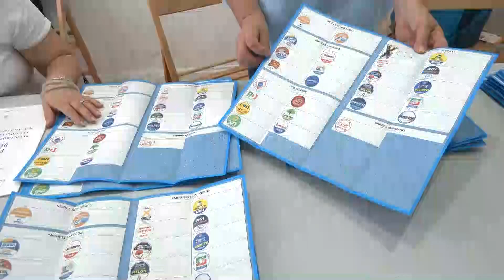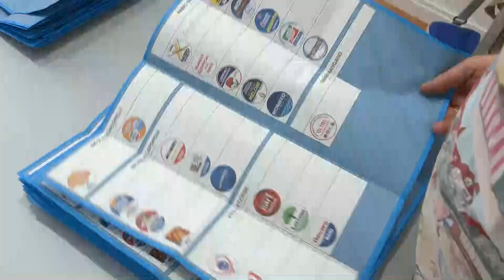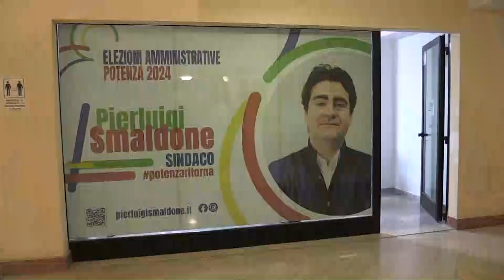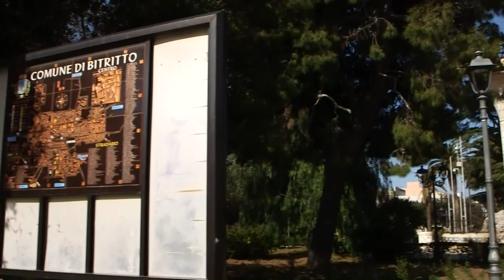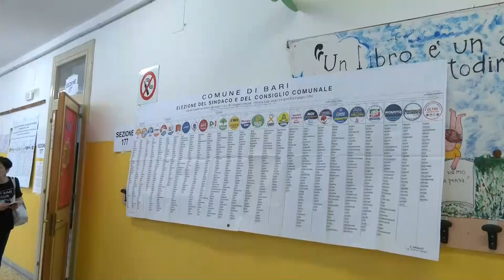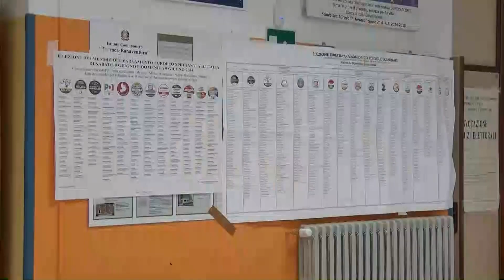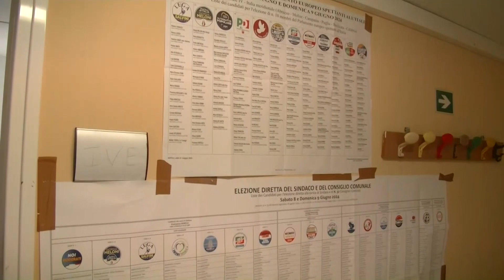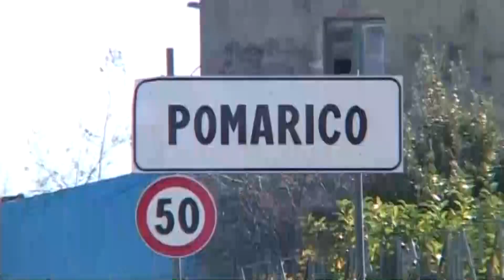TRM h24 News (Edizione delle 7.00) - 11 giugno 2024